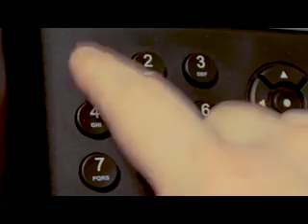In-Justice Panel Discussion: Medical Cannabis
I appear on the Channel 31 T.V Show In-Justice where I discuss the case of a patient in a N.S.W Hospital who was administering Medical Cannabis on Hospital Grounds and was Prosecuted.